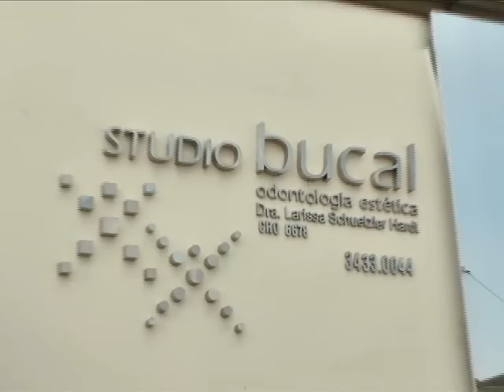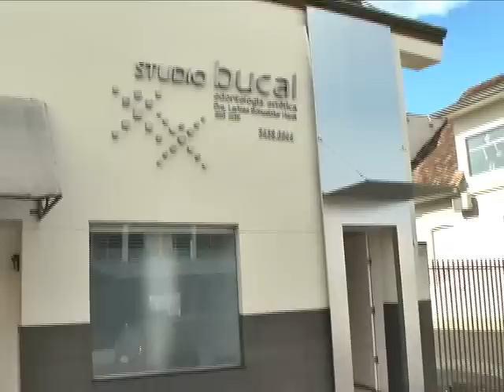Studio Bucal Dr. Wilson Aragão